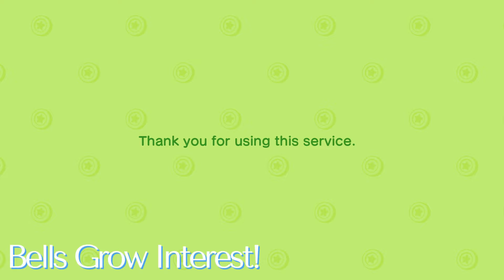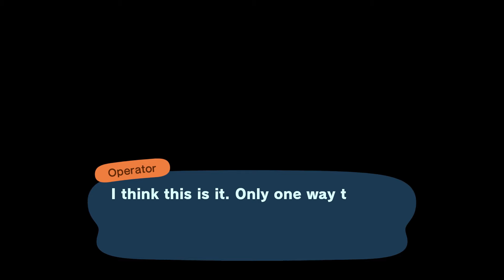Facts that Everyone Needs to Know in Animal Crossing New Horizons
❗Attention Animal Crossing fans!! Whether you are just starting out or have been playing for a while, these are facts you absolutely need to know!

❌There are so many things I rushed when starting out and I don't want you guys to make the same mistakes I did. But don't worry, even if you've already started, it's never too late to learn more about something as fun as AC. I got you!

I hope to see you guys join the PokiLiv community!

✨Please remember to be respectful here. This channel is a safe place.